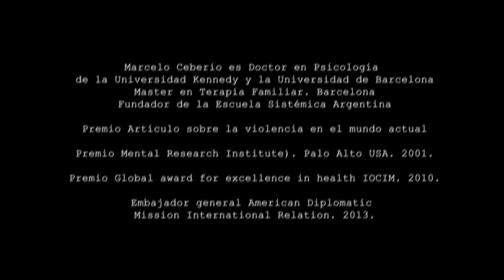"ATRAPADOS" Cap 4 Ep 1- Dr. en Psicología Marcelo Ceberio: "El SAP"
En este cuarto capítulo entrevistamos al Dr. Marcelo Ceberio, psicólogo e investigador argentino, especialista en familia, niñez y post-conyugalidad.

Es internacionalmente reconocido como terapeuta sistémico, autor de numerosos libros y artículos, investigación en ciencias sociales y neurociencias y como cofundador de la Escuela Sistémica Argentina. En este capítulo de Atrapados, dividido en partes, nos narra todos los detalles a tener en cuenta para comenzar a desentrelazar la problemática de impedimento de contacto y obstrucción de vínculos sin perspectivas ideológicas, desde un punto de vista científico.

DR. MARCELO CEBERIO

Títulos
Lic. en Psicología (Univ. Kennedy. Argentina. 1981).
Dr. en Psicología (Univ. Kennedy. Argentina. 1994).
Dr. en Psicología (Univ. de Barcelona. España. 1995).
Master en Terapia Familiar (Univ. Autónoma de Barcelona. España. 1995).
Master en Psicoinmunoneuroendocrinología (Universidad Favaloro. 2011).
Dr. Universidad de Buenos Aires (Universidad de Buenos Aires. 2018).

Especialidades de posgrado
Formación Psicoanalítica. Grupos de estudio (Bs. As. Argentina 1975/79)
Formación en Terapia Gestáltica: Cursos particulares (Bs. As. Argentina 1981/1983).
Dirección de Psicodrama. Escuela de Psicodrama y Psicoanálisis de Barcelona (España. 1985/86).
Formación Sistémica: Talleres en el Glendale Humanistic Psychological Center and California "Satir" Intercultural self-steen Network.(USA. 1988/92)
Formación Sistémica. Modelo de Terapia Breve. Residencias y training intensivos en el Mental Research Institute (Palo Alto. USA. 1992 al 96/01/04)
Formación en E.M.R.D.: training con Francine Shapiro. Nivel I y II. (Palo Alto USA.1994)
Formación Sistémica: Cursos intensivos en Instituto Minuchin for the Family (New York. USA. 1995/96)
Formación Sistémica: Escuela de Terapia Familiar. Hospital San Pau. Univ. Autónoma de Barcelona (Barcelona. España. 1993/96).
Formación en Neurociencias: 1º año de doctorado en Universidad Maimónides (2006).
Formación en Psicoinmunoneuroendocrinología (Univ. Favaloro. 2011)
Premios, becas y reconocimientos
Beca Ad Honorem. Barcelona. España. Instituto de Cooperación Iberoamericana. 1985.
Beca, Residencia en Salud Mental. Trieste. Italia. Servicios de Salud Mental de Trieste. Italia. 1986.
Premio (2º puesto). Artículo sobre la violencia en el mundo actual. Bs. As. Universidad Kennedy. 1994.
Beca. Residencia en el Mental Research Institute (MRI). Palo Alto. 1994/1995.
Beca. Master en Terapia Familiar. Barcelona. España. Escuela de terapia familiar del hospital de Sant Pau de Barcelona. Universidad Autónoma. 1995.
Beca. Trabajo de investigación. San Sebastián. España. Instituto de cooperación iberoamericana. 1996.
Beca. Trabajo de investigación. Bs. As. Universidad Kennedy. 1998.
Premio MRI (Mental Research Institute). Palo Alto USA. 2001.
Beca. Investigación sobre Respuestas populares en el Rorschach. 2004.
Diploma de Honor a la trayectoria académica. Bs. As. Universidad Maimónides. 2004.
Medalla de reconocimiento académico. Univ. Kennedy. 2009.
Premio al reconocimiento académico. Universidad de Tijuana. 2010.
Premio Global award for excellence in helth, education IOCIM. 2010.
Premio a la trayectoria professional. Universidad Kennedy. 2013.
Embajador general honorario (ADMIR) American Diplomatic Mission International Relation. 2013.

Para reflexionar y pensar sobre esta problemática creciente que aqueja a la niñez, padres y madres de todo el mundo.

Atrapados es una serie de entrevistas producidas por la ONG Infancia Compartida, con el objetivo de concientizar, difundir y educar sobre el impedimento de contacto, la interferencia parental afectiva y la violencia institucional que ejercen los procesos judiciales de familia en la República Argentina.
Su nombre hace referencia tanto a los NNyA "atrapados" física y psicológicamente por uno de sus progenitores como también a las familias que son maltratadas por el poder judicial. La serie propone dar visibilidad a cómo un perfil obstructor gracias al proceso judicial vigente puede apartar a los niños de la mitad de su familia durante su infancia a partir de una denuncia falsa, sin ninguna evidencia y le niega a las verdaderas víctimas de violencia, recursos fundamentales para su protección.

Por una cultura de la InfanciaCompartida